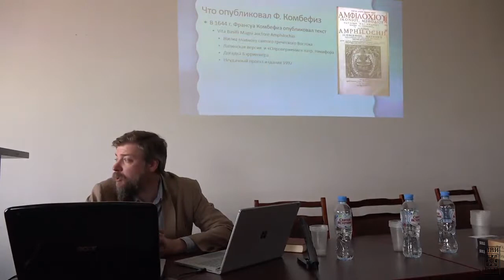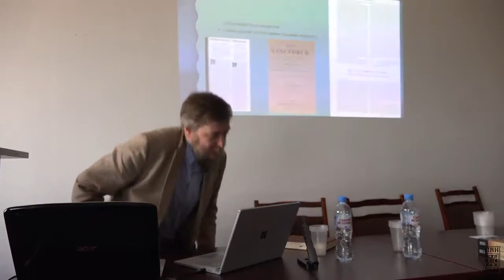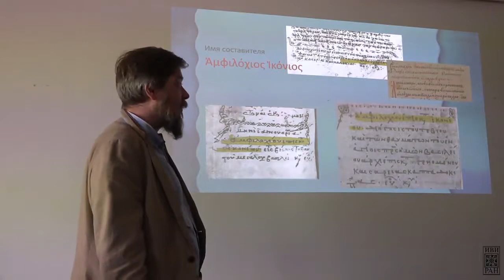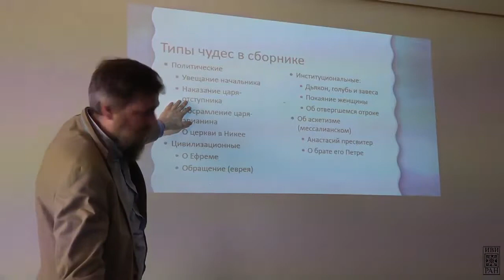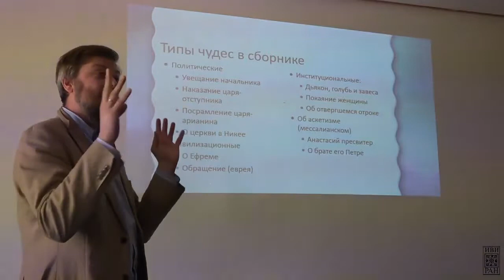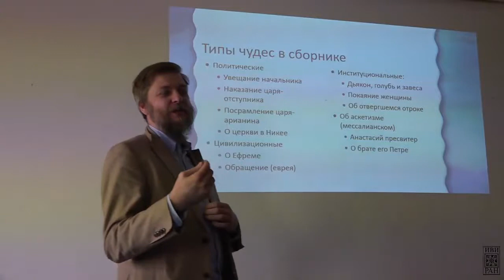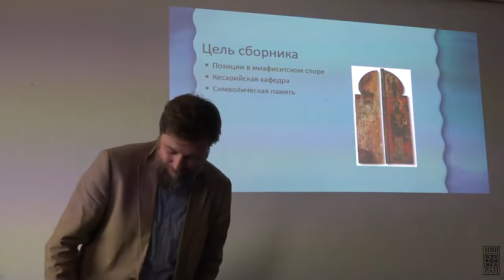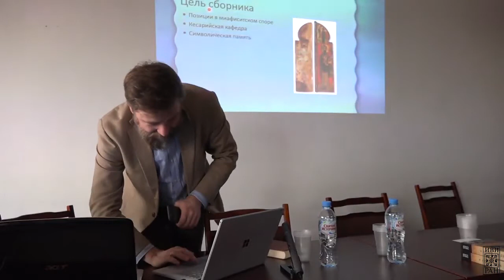5. Чудеса Василия Великого в восточно-христианской традиции: пропаганда или народное православие?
Муравьёв Алексей Владимирович
Чудеса Василия Великого в восточно-христианской традиции: пропаганда или народное православие?